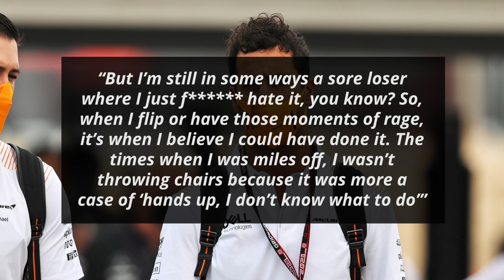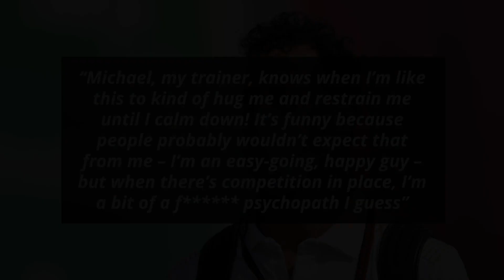Why Daniel Ricciardo Is A “Sore Loser”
McLaren’s Daniel Ricciardo is often seen with a wide smile that has led to the assumption that he is a jovial person with a happy-go-lucky attitude. Daniel, however, has stated that he has a much more serious side to himself as he has now explained to Autosport

0:00 - Daniel Ricciardo Is Still A Sore Loser
1:31 - Fast Feed

I'm your host Dillon Shelley and first up on Formula World:

Daniel Ricciardo Is Still A Sore Loser

Daniel began by explaining where it all comes from

“I know where it comes from. As a kid, I was always a raw competitor in everything, whether it was table tennis or a game of Uno, I just hated losing. And I think over the years and probably with maturity, I’ve felt better with defeat”

He further elaborated how he is still a sore loser

“But I’m still in some ways a sore loser where I just f hate it, you know? So, when I flip or have those moments of rage, it’s when I believe I could have done it. The times when I was miles off, I wasn’t throwing chairs because it was more a case of ‘hands up, I don’t know what to do’”

He then gave an example of a situation where this side of his character comes out

“If it’s a situation where I’m a tenth off, but I know the tenth was on the table and I didn’t get it, that’s when it just eats me inside. I’m probably better at channeling that now and I’ve kind of injured myself breaking things in the past, so it’s not smart either”

He reiterated his thoughts to sum up his words

“Michael, my trainer, knows when I’m like this to kind of hug me and restrain me until I calm down! It’s funny because people probably wouldn’t expect that from me – I’m an easy-going, happy guy – but when there’s competition in place, I’m a bit of a f psychopath I guess”

Fast Feed

Mercedes team principal Toto Wolff has stated that they’re “more motivated than ever and [they] expect to be in the hunt” [Mercedes AMG F1]

“So, we are all looking forward to the debut grand prix in Saudi Arabia. It's a fast street circuit with long flat-out sections and several high-speed corners, lined by barriers meaning it'll be high risk and reward”

“Just a few days ago we lost Sir Frank Williams. He will be in all our thoughts this weekend and we'll try our best to deliver a performance that's worthy of his racing spirit”

Red Bull’s Sergio Perez has explained that the Jeddah Street Circuit “looks like a very fast circuit, so [he’s] looking forward to driving on the track in real life” [Red Bull Racing]

“I don't think I've ever driven on such a fast circuit with so many high-speed corners. It's going to be quite a challenge”

“Those points in Qatar and the last three races were very important for the championship. We were able to close the gap to Mercedes. Now it's time to go for it. We have nothing to lose”

His teammate Max Verstappen added that “it seems like a really fast track, so there’s no room for error”

“Of course, there will always be a bit of guess work as we haven’t driven on the track there yet. It’s going to be interesting”

“I'm feeling calm, I know that I will always try to do the best that I can, and we’ll just find out where we are going to end up. There’s still a lot of racing left to do”

F1 CEO Stefano Domenicali pointed out that F1 is “an international sport with an incredible level of awareness” [Motorsport-Total]

“When a country commits to invest in a project like this, they know it's going to be in the spotlight a lot”

“I believe that will also make a difference in Saudi Arabia. I've always said that you can't see change overnight. But Formula One will help accelerate change”

Retired F1 world champion Nico Rosberg feels that “it's certainly not easy for Max, because it's the first time he's been in a situation like this” [RND]

“And then against the most successful Formula 1 driver of all time. In that respect, he already deserves the greatest recognition”

Will the race in Saudi Arabia be entertaining?